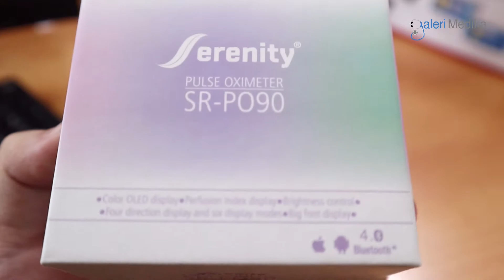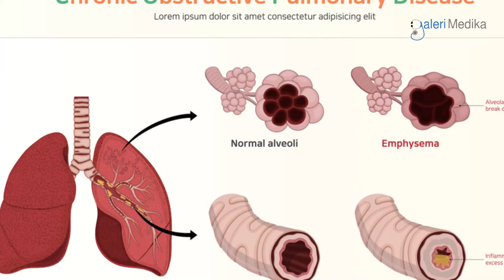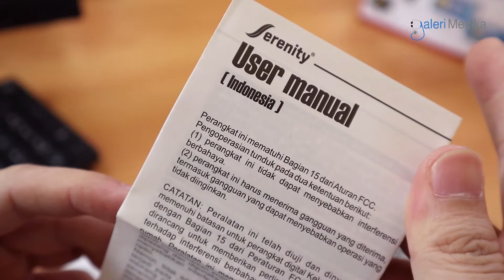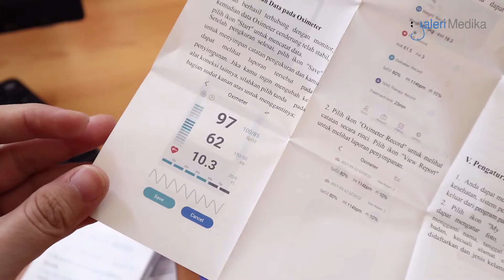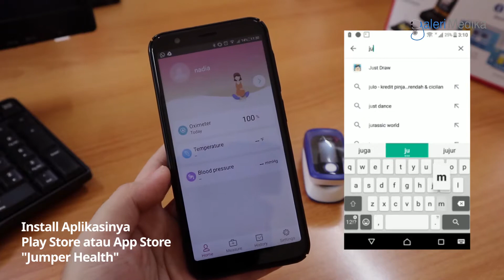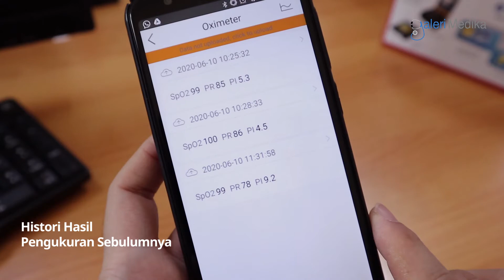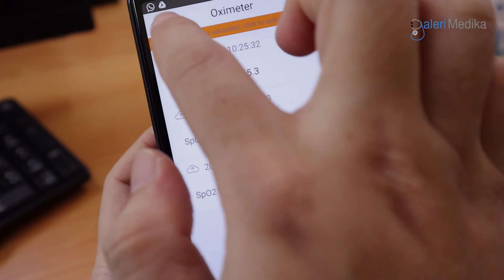Cara Menggunakan Pulse Oximeter dengan Koneksi Bluetooth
Oximeter merupakan alat kesehatan yang berguna untuk mengukur kadar oksigen dalam darah. Alat ini termasuk kedalam salah satu alat kedokteran dan sangat diperlukan ditempat pelayanan kesehatan seperti rumah sakit. Tidak hanya dirumah sakit saja alat ini juga dapat digunakan dirumah khususnya bagi anda yang menderita saluran pernapasan.

Serenity Pulse Oximeter SR-PO90 merupakan monitor saturasi dengan koneksi Bluetooth yang terintegrasi dengan modul tampilan SPO2 dan display pocessing.

Pengoperasian produk ini sederhana serta konsumsi daya yang cukup rendah. Tampilan SPO2 dan Pulse Rate, Ridisplay, tampilan nilai denyut nadi, serta tampilan grafik bar.

Untuk info dan pemesanan silahkan klik link dibawah ini

Dapatkan kemudahan belanja online alat kesehatan di mana saja dan kapan saja hanya di